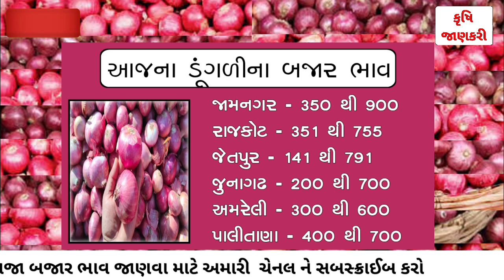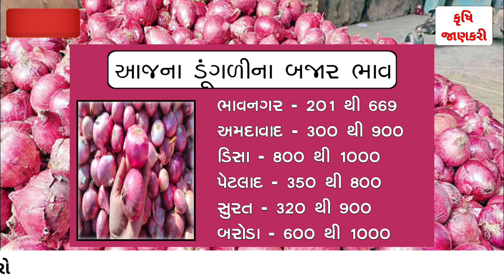આજના ડુંગળી ના બજાર ભાવ | 29-11-2023 | dungali na bhav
આજના ડુંગળી ના બજાર ભાવ | 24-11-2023 | ડુંગળી ના ભાવ  | dungali na bhav

ડુંગળીના ભાવ માં તેજી
ડુંગળીનો ભાવ
ગોંડલ ડુંગળી ના બજાર ભાવ ગોંડલ
ડુંગળીનો ભાવ
આજના ડુંગળીના બજાર ભાવ
તાજા ડુંગળીના બજાર ભાવ
ડુંગળી ભાવ આજનો ભાવ
ડુંગળીનો બજારભાવ

Gondal yard aaj na bajar bhav
Gondal apmc aaj na bajar bhav
Rajkot aaj na bajar bhav
Rajkot apmc Rajkot bajar bhav
aaj ka onion ka bhav
onion bhav pyaj ka bhav
onion ka rate
aaj ka pyaj ka rate aaj ka
pyaj ka bhav
aaj no dungri ka bhav
live gondal APMC commodity price
Gondal APMC commodity price

आज का प्याज का भाव
आज का ओनियन भाव
 मंदसौर मंडी प्याज का भाव प्याज का क्या रेट है